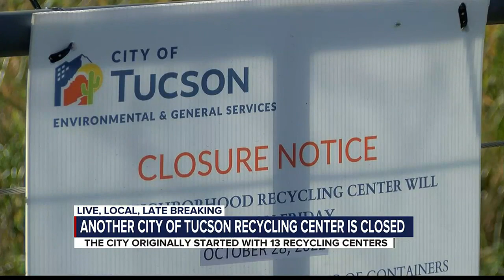Another City of Tucson recycling center closed due to illegal dumping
KOLD News at 10 p.m. on Saturdays